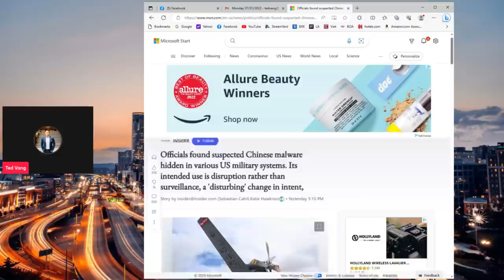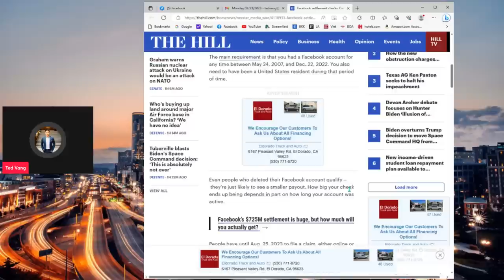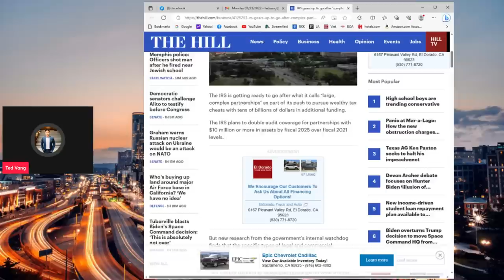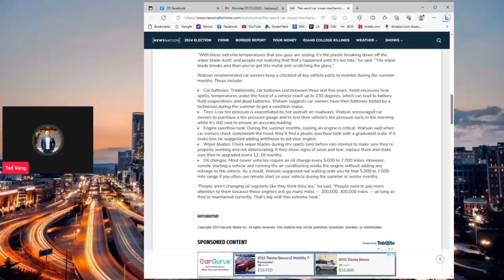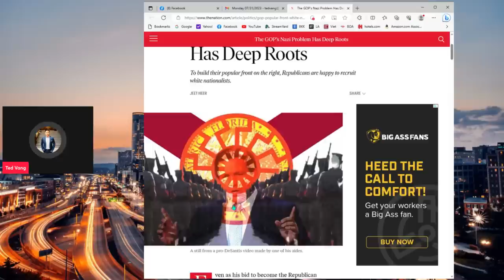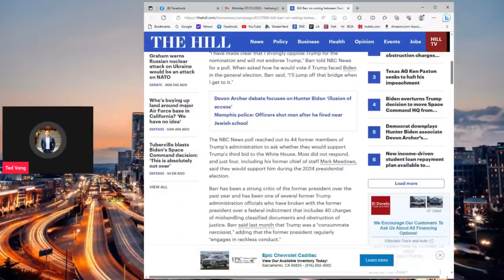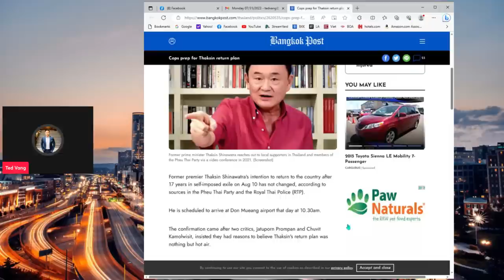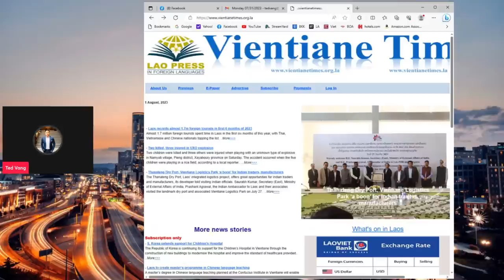07/31/2023 (PM)⭕【XOV XWM MEKAS & ASIA】SUAV SPY TUB ROG MEKAS, TRUMP TEEB MEEM, THAIB TOS THAKSIN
07/31/2023 (PM)⭕【XOV XWM MEKAS & ASIA】SUAV SPY TUB ROG MEKAS, TRUMP TEEB MEEM, THAIB TOS THAKSIN